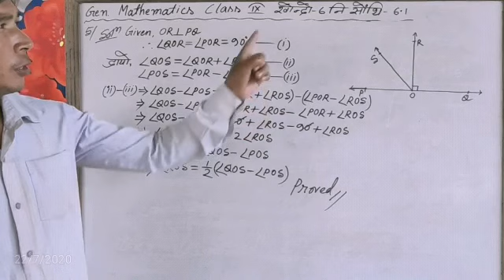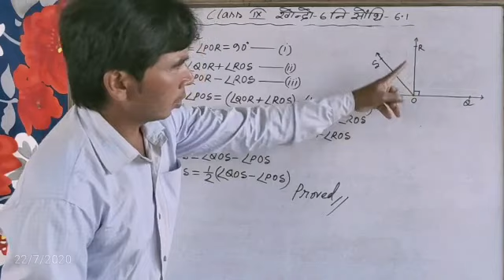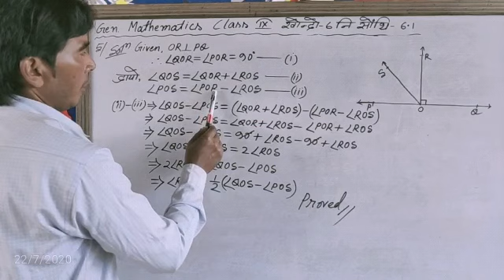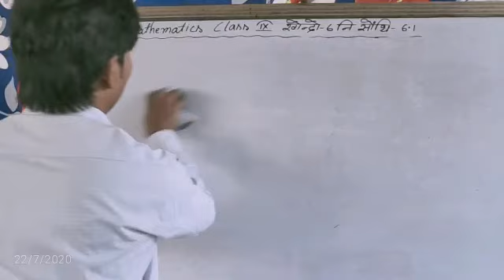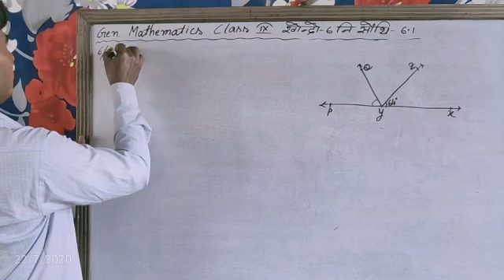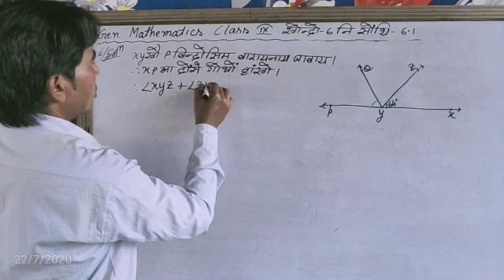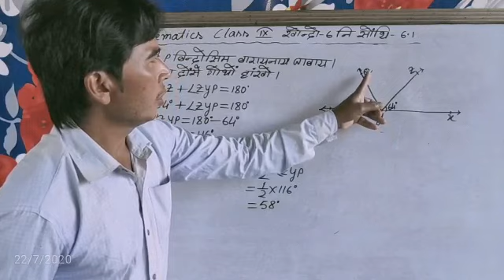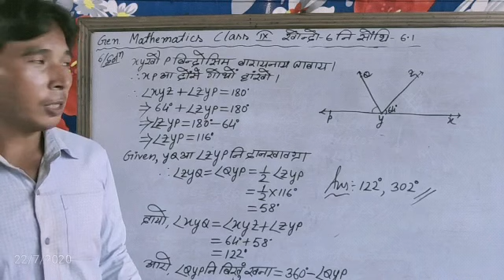Part-34 Class IX General mathematics Chapter-6 ni 6.1; Q.no.5 & 6